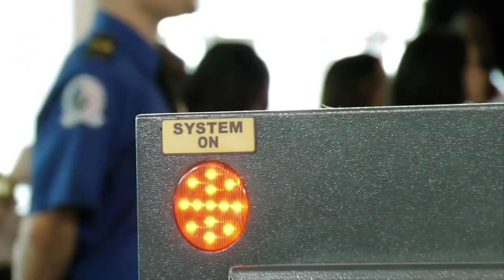Sean Paul and Olivia Rodrigo - Volume 163 (Official Music Video)